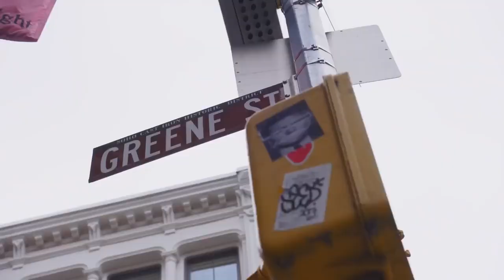Mansions no one wants even for 1$